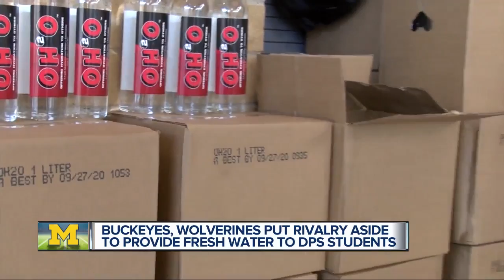Buckeyes, Wolverines combine forces to bring water to DPS schools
We know that it’s rivalry week here in the state of Michigan and Ohio but at Mumford high school earlier today, both Wolverines and Buckeyes alike threw away their differences to make sure these kids have clean water.